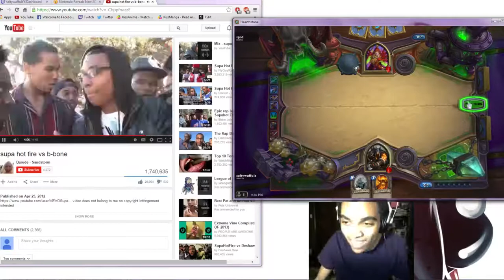supa hot fire rekt